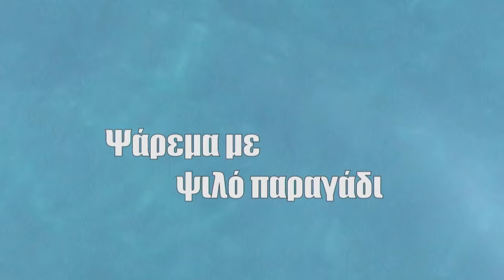Ψάρεμα με ψιλό παραγάδι - long line fishing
Ψάρεμα με παραγάδι - long line fishing